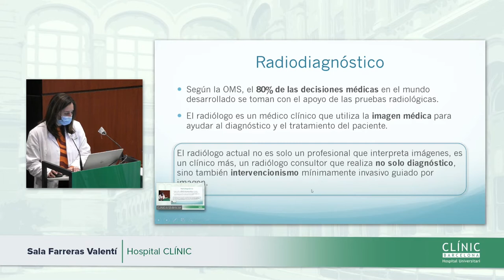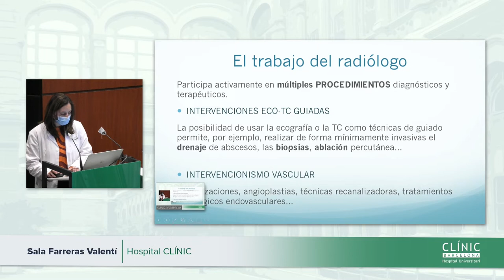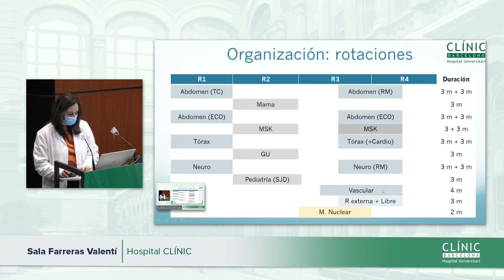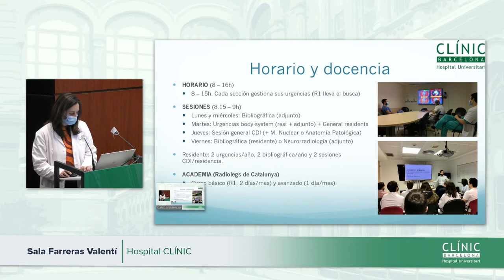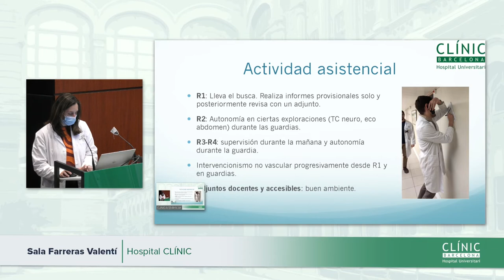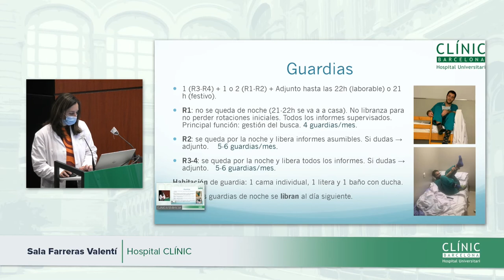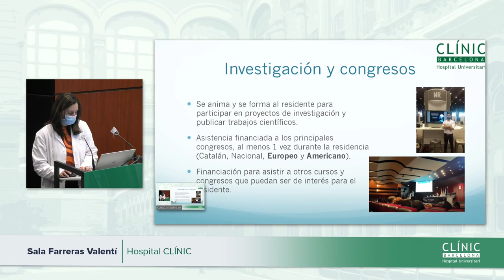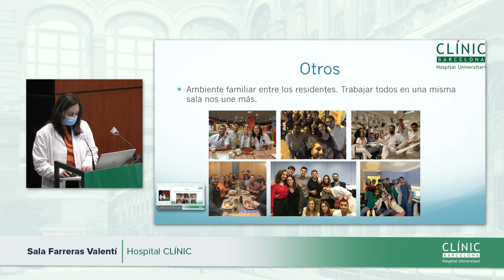Clínic Resident Festival | Radiodiagnóstico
Jornada de puertas abiertas de la especialidad de Radiodiagnóstico.

Jornada de portes obertes de la especialitat de Radiodiagnòstic.